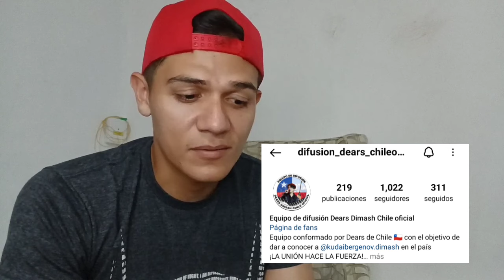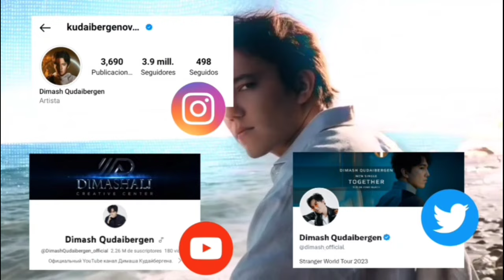REACCIÓN AL IMITADOR DE DIMASH EN COSTA RICA - TU CARA ME SUENA - VIDEO REACCIÓN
El día de hoy Dears se estuvo llevando a cabo una imitación de Dimash en el programa Tu Cara Me Suena, dónde se escuchó la canción Stranger en la voz de Ramzi gracias a el por difundir a Dimash a través de su talento en este programa!